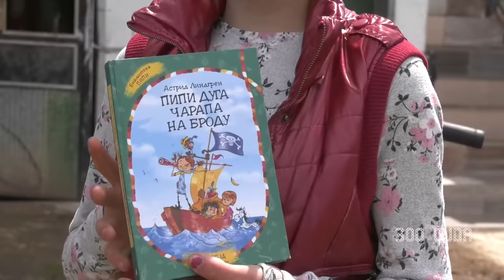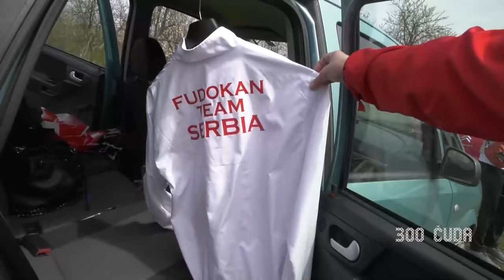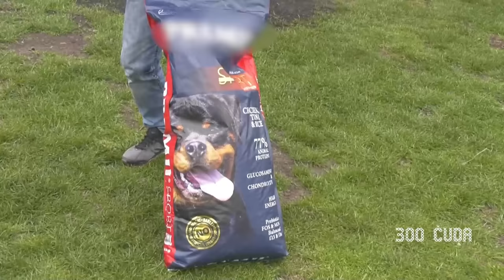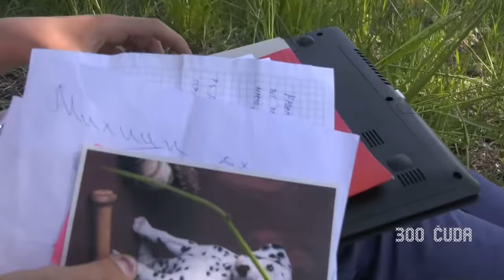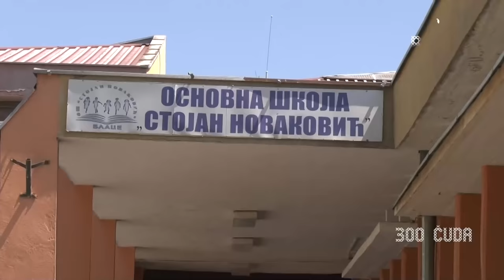MILICA I NJENA KERUŠA UZVRAĆAJU POMOĆ - Sav višak poklonila deci koja nemaju! 300 Čuda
Sve ono o čemu je sanjala Milica, počelo je da se ostvaruje, jer je porodica Rackov dobila donacije koje će im olakšati život. Mala Milica je odlučila da jedan laptop pokloni svojoj školi, a mobilni telefon devojčici u susednom selu. I ovog puta priča vas neće ostaviti ravnodušnim.